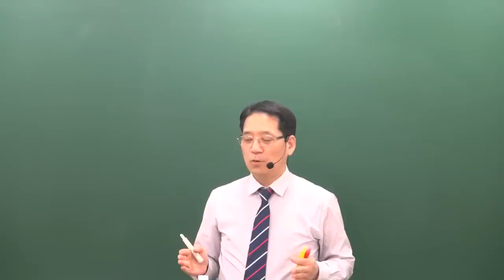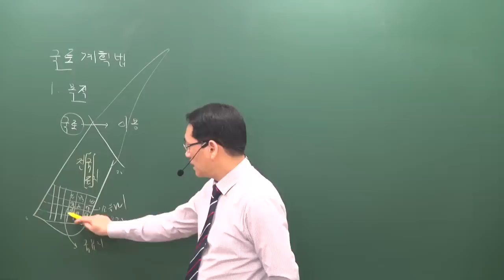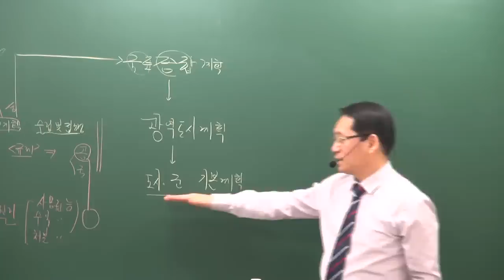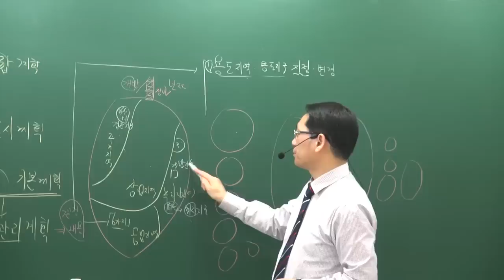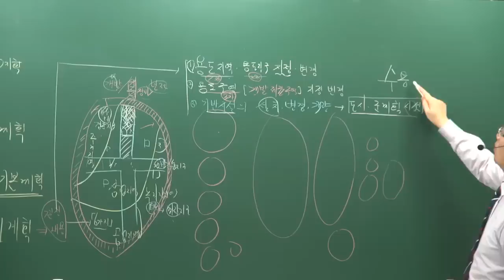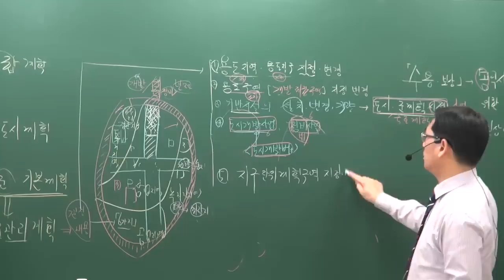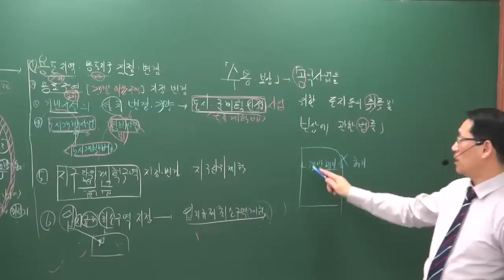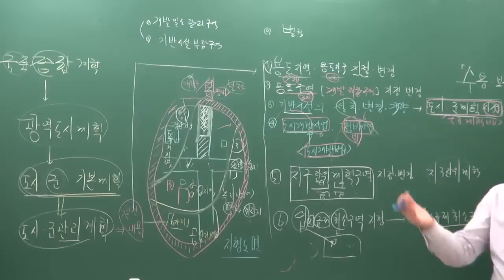[공전무] 2019년 공인중개사 부동산공법 기본이론 1-1